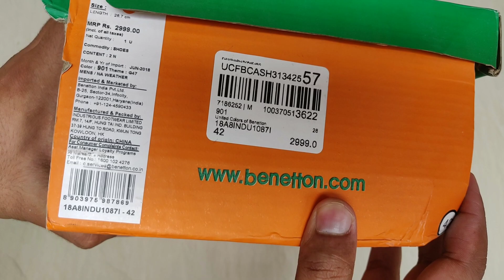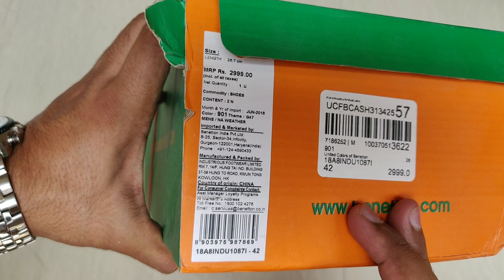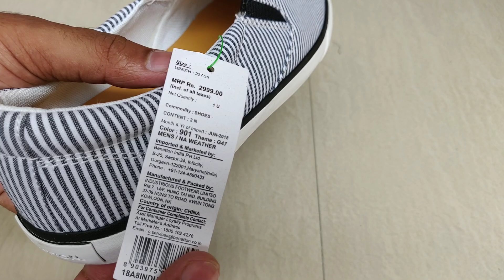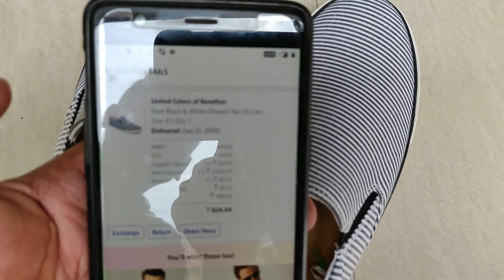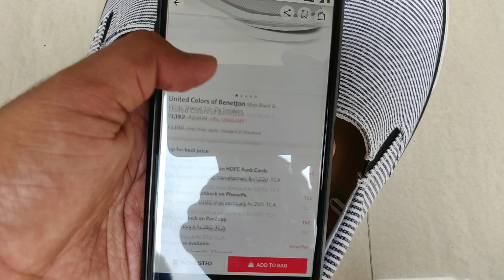United Colors of Benetton Men Black & White Striped Slip-On Sneaker Unboxing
Men Black & White Striped Slip-On Sneaker

Product Details:

regular styling, slip-on detail
Canvas upper
Cushioned footbed
Textured and patterned outsole
Warranty: 3 months
Warranty provided by brand/manufacturer